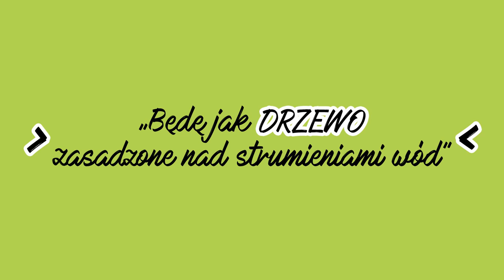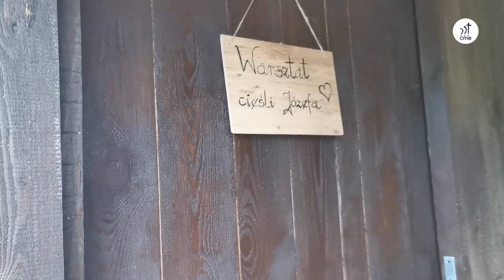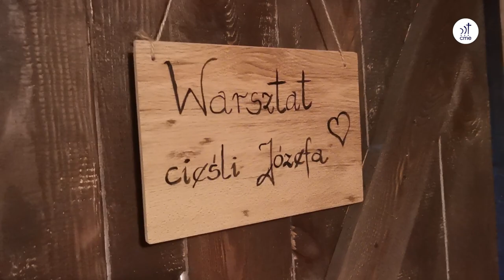Szkółkowieści #50 – odcinek wakacyjny 2023